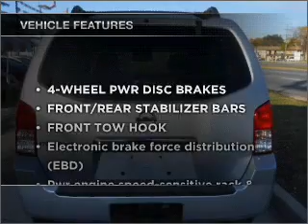2007 Nissan Pathfinder - Northlake IL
Year: 2007
Make: Nissan
Model: Pathfinder
Trim: SE Sport Utility 4D
Engine: 6 cylinder 4.0 Liter
Transmission:
Color: Silver
Mileage: 56237
Address:
401-11 East North Ave